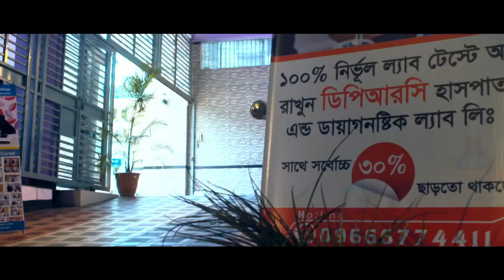প্রবাসীদের যেসকল ব্যথা হয়ে থাকে ও কেনো হয়? Best Treatment For Pain Paralysis